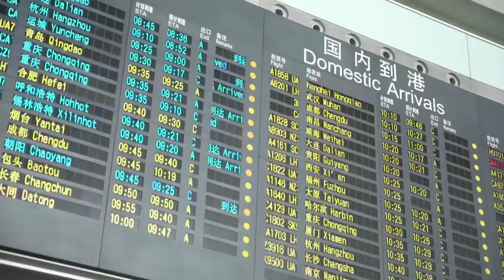CityGo par Segway, la trottinette du dernier kilomètre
Cette vidéo promotionnelle présente le concept CityGo de Segway : une trottinette électrique très simple à utiliser, associée à un système de recharge "intelligent" qui pourrait prendre place dans les gares, les aéroports ou le coffre d'une voiture. Plus d'informations sur notre site, Gyronews.com.